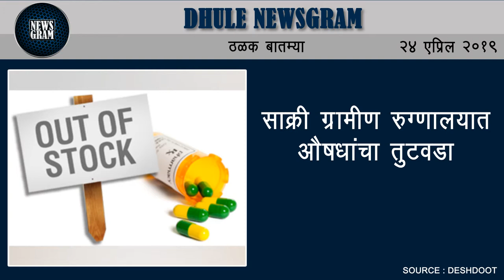Dhule Newsgram | Dhule News | Today's News Headlines | 24 April 2019